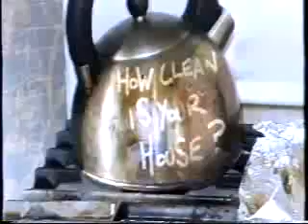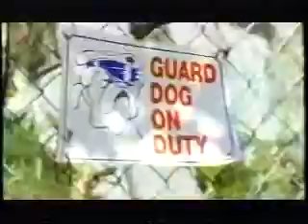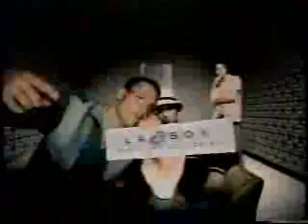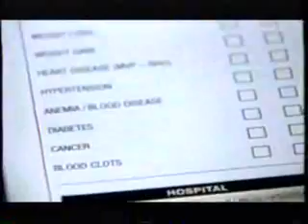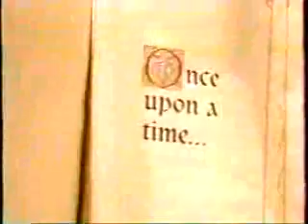Lifetime commercials, 4/4/2005 part 3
Source: Yakima estate sale 5/2024
Aired during two episodes of How Clean Is Your House?
- Gain Touch of Softness
- Dodge Grand Caravan
- Febreze
- Whirlpool
- Charmin Mega Roll
- O-Cedar Vileda Line (In Red?)
- Baby for Sale on DVD
- Oxygen
- Comcast Digital Cable/Starz
- 28 Days promo
- I Married a Princess promo
- Whirlpool (again)
- Dodge Grand Caravan (again)
- Mr. Clean Magic Reach
- Sherwin-Williams
- American Cancer Society PSA
- Walt Disney World (Mickey's Worldwide Wish)
- Febreze (again)
- The Perfect Neighbor promo
- Confessions of an American Bride promo
- Dodge Grand Caravan (yet again)
- Tide Cold Water
- Pedigree Small Breed
- La-Z-Boy Furniture Galleries
- CityClub
- 28 Days promo (again)
- Terror at Home: Domestic Violence in America promo
- Dodge Grand Caravan (4th time)
- Nexium
- Alavert
- Ortho-Evra Patch
- The Perfect Neighbor promo (again)
- I Married a Princess promo (again)